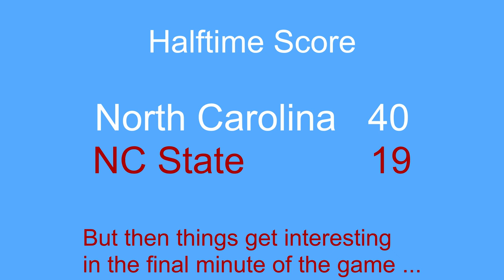Dudley Bradley Steal vs NC State January 17, 1979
After leading 40-19 at the half, the North Carolina Tar Heels lost their lead in the final minute of the game but the Wolfpack plans to upset the number two team in the nation were rebuffed by a fantastic steal by Dudley Bradley in the final seconds of the game.